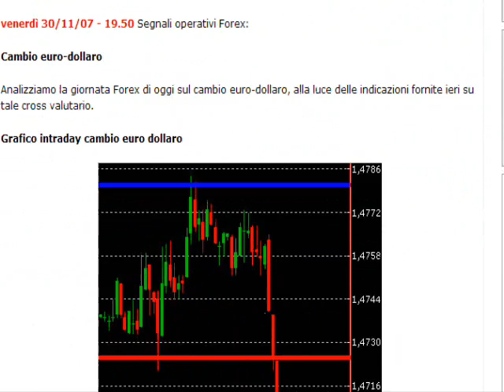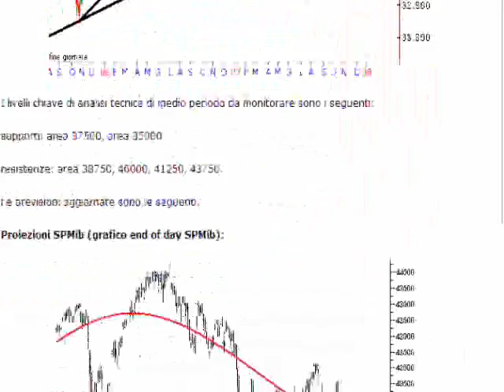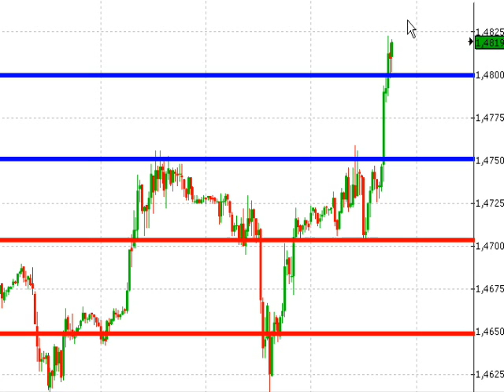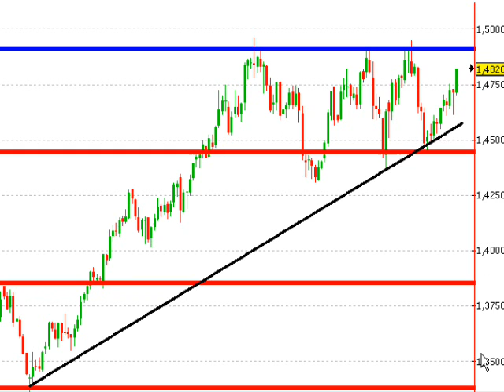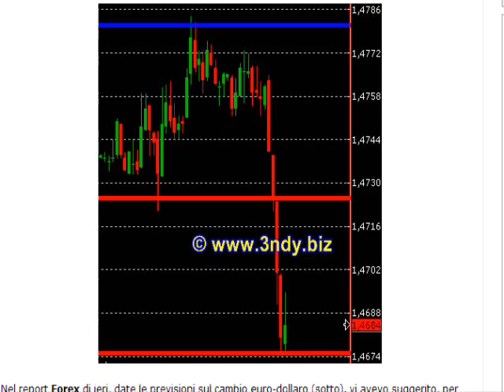Trading sull'euro-dollaro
Analisi di trading sul cambio euro-dollaro dopo il deludente dato macroeconomico dell'indice Fed di Philadelphia.